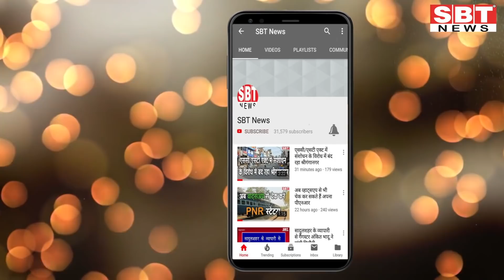31 मई : राजस्थान सुबह 8.15 बजे की 15 बड़ी खबरें | SBT News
About This Video:

31 मई : राजस्थान सुबह 8.15 बजे की 15 बड़ी खबरें

sriganganagar temperature
Barish, Barsaat
mansoon
new rules
kisan aandolan
rakesh tikait
kisan andolan
Rajasthan news
hariyana news
maharastra news
latest news
bjp
rahul gandhi
up news
News website
nonstop news
news headlines
today news
aaj ka news
online news
Headlines News
skymetweather